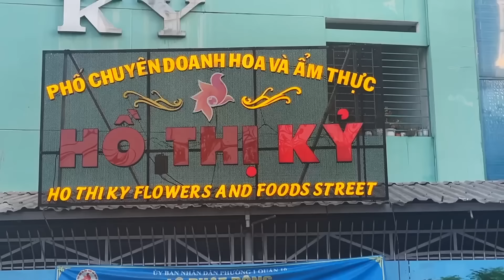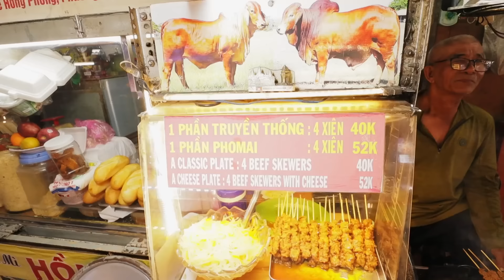UNIQUE STREET FOOD in Ho Chi Minh City + a little sightseeing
UNIQUE STREET FOOD in Ho Chi Minh City:

Let's explore Ho Chi Minh city together (mostly through food)! I took in a day of sightseeing that evoked a lot of emotions, so my cure for everything is food. What better way to do it that at the Hồ Thị Kỷ market to sample some of the most unique street food you can find.

This street food market may be second to none and very authentic. As you will see in the video, I am still having a lot of problems with pronunciation of Vietnamese words but I determined to get better. Slowly but surely, right?

Anyway, back to the street food. At Hồ Thị Kỷ I sampled Gỏi Đu Đủ Khô Bò, Trứng Cút Lộn Xào Me, Bánh Tráng Nướng and more. If you're visiting Ho Chi Min, I can not recommend Hồ Thị Kỷ and their street food enough.

So be sure to hit that like button, comment and let me know what your favourite dish in this video is and don't forget to subscribe, it costs you nothing to do so and helps me stay on the road a bit longer.

Follow Along!